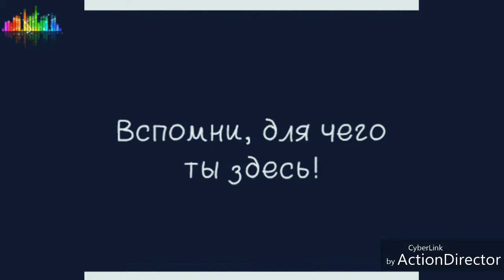Blasterjaxx & Breathe Carolina - Soldier